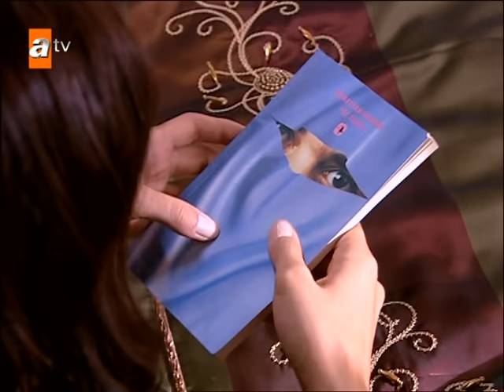Sila: Prisioneira do Amor | Dublado em Português - Capítulo 6